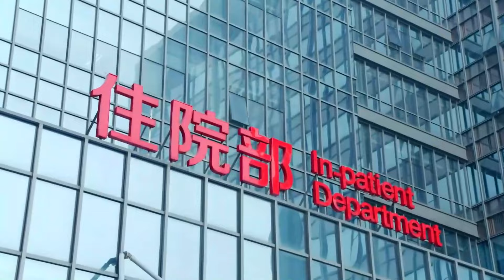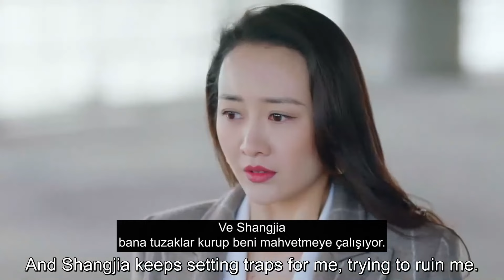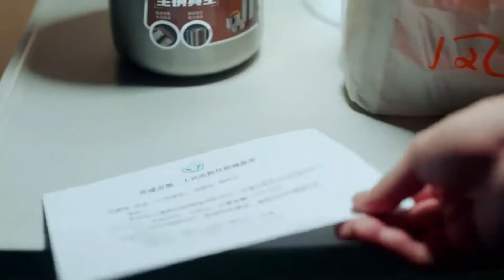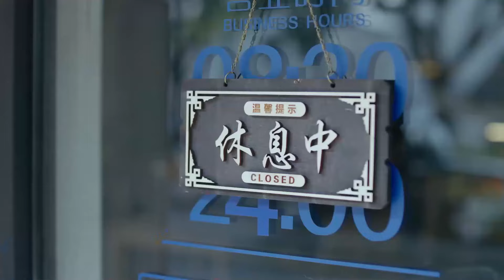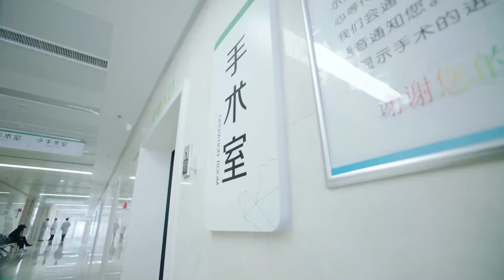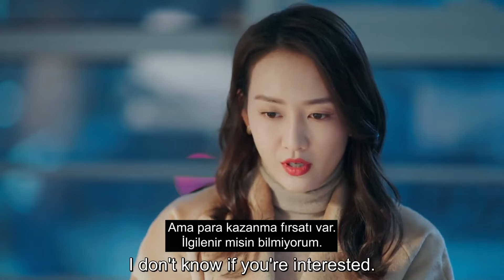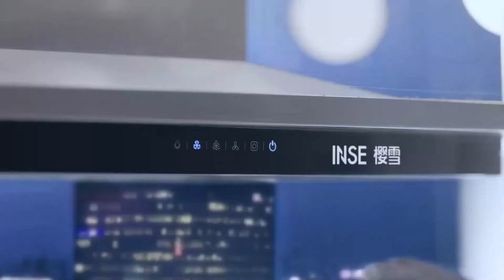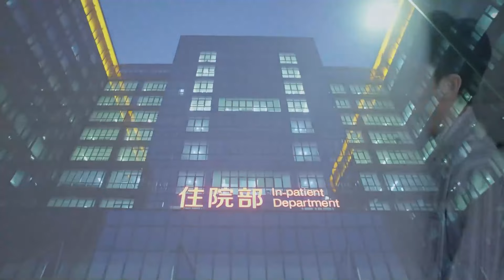Rüzgarın İzinde l 15. Bölüm l Pushing Hands | Jia Nai Liang, Angel Wang l 推手